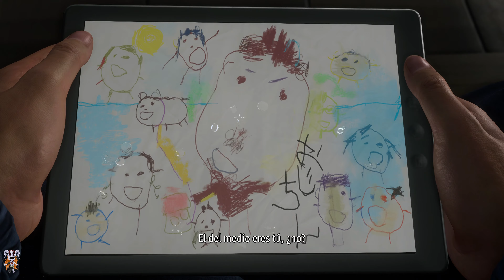Kiryu llora desconsoladamente al ver a los niños del Morning Glory (Like a Dragon Gaiden)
Os dejo la emotiva escena de Kiryu al final de Like a Dragon Gaiden.